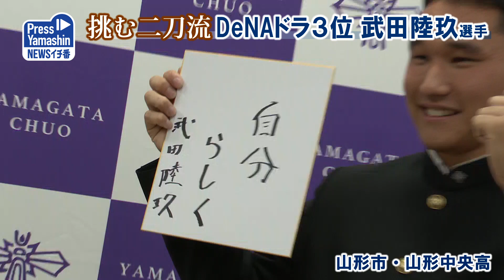挑む二刀流、DeNAドラ３位武田陸玖選手｜一問一答など頭出しインデックスあり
プロ野球の新人選手選択会議（ドラフト会議）が26日、東京都内で開かれ、本県関係では投打二刀流で注目される山形中央高の武田陸玖選手（18）がＤｅＮＡから3位で指名を受けた。本県関係の指名は、育成ドラフトを含めて13年連続。

00:22　写真で武田陸玖選手を紹介
00:46　武田選手、同級生のもとに
01:36　Q.指名を受けた瞬間は
01:44　Q.DeNAの印象は
01:54　Q.どんなプロ野球選手に
02:03　Q.二刀流についてはどう考える
02:09　Q.投打で対戦したい選手は
02:18　Q.どんな気持ちで指名を待っていた
02:24　Q.練習はどのような気持ちで臨んだ
02:29　Q.プロでの目標は
02:39　Q.キャンプまでに高めたいことは
02:49　Q.DeNAの三浦監督の印象は
02:56　Q.大谷選手へのあこがれは
03:10　Q.自分の強みはどこだと思う
03:17　Q.夏の県大会敗退で変わったことは
03:28　Q.どんな気持ちを誰に一番伝えたい